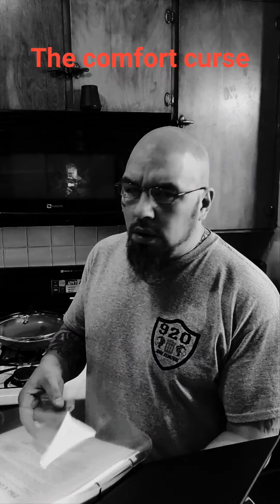The book of knowledge.. The comfort curse